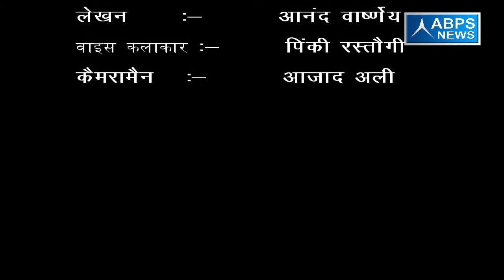गांव - बसौमी , ब्लॉक -आसफपुर , जिला - बदायूं